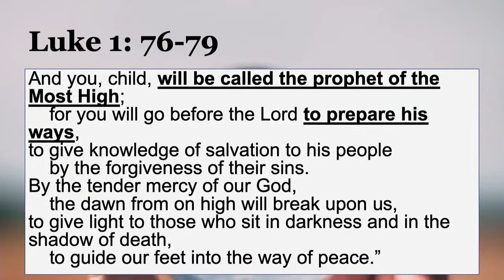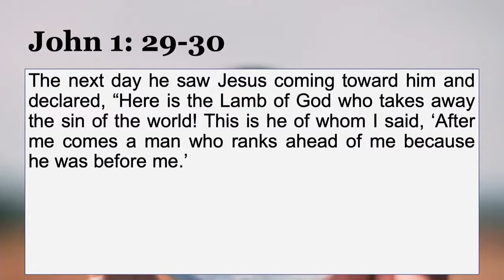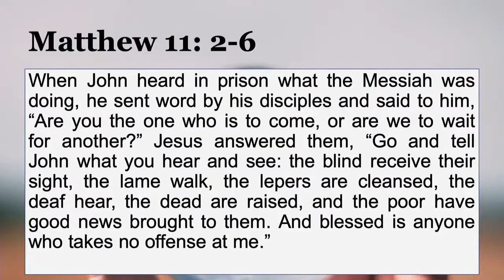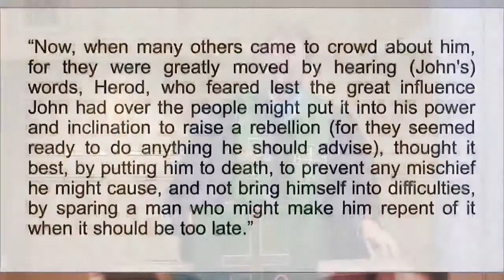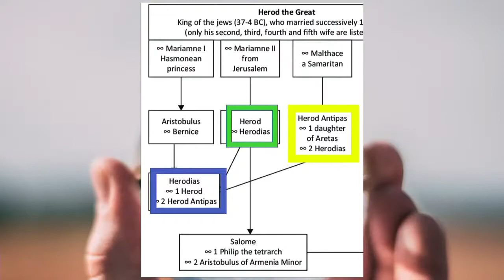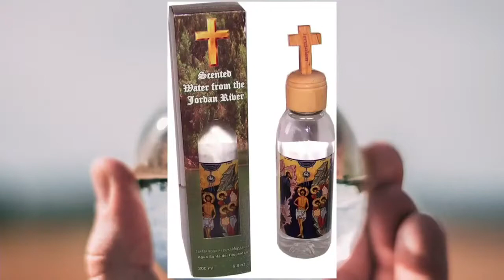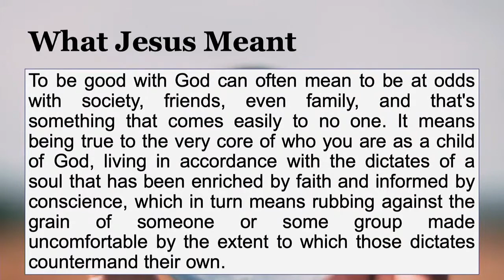Persecuted for Righteousness’ Sake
Sunday, August 16, 2020
Series
The Rev. Andrew C. Whaley